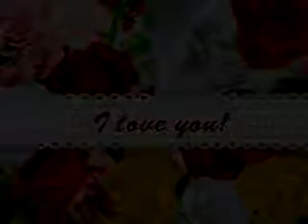jedine mi a nas kevinko